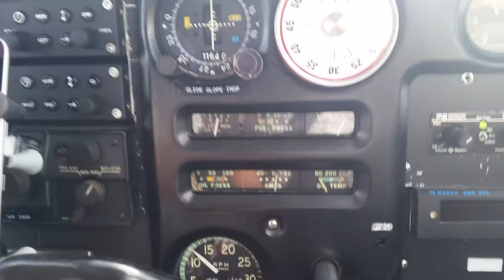Smurf at Sibson Airfield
TeamJetsim took me up on G-LIZI at Sibson Airfield for an hour.  A massive thank you to Lee Wilson ( Pilot of G-LIZI ) and Jonathan and Ed for this surprise flight.  Purpose of visit was to fly the B737-800ng Fixed base Sim

Check out out Team raising money for charity through Flight Simulation using Fixed base 737-800ng @